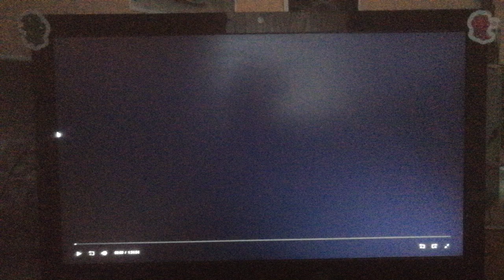Paramount Pictures (2001)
From Crocodile Dundee ln Los Angels (2001)